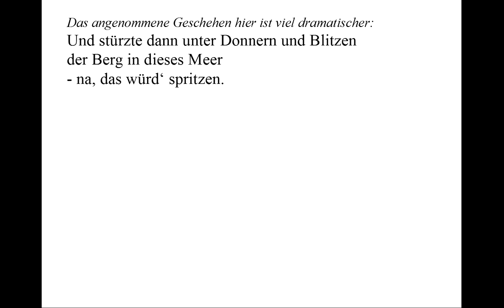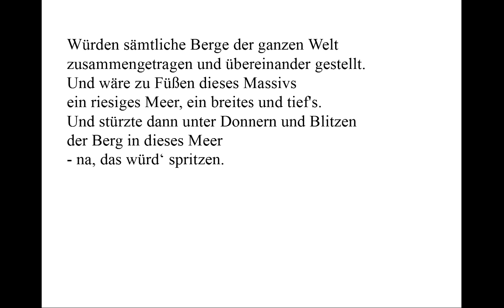Heinz Erhardt verstehen: Noch'n Gedicht (Der Berg) - Gedichte Karaoke 100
Vortrag: 00:05
Kommentar: 00:40
Selber sprechen mit Teleprompter: 02:03

Würden sämtliche Berge der ganzen Welt
zusammengetragen und übereinander gestellt.

Wer weiß, wer Heinz Erhardt ist, weiß auch, dass irgendwann der Witz kommt.

Und wäre zu Füßen dieses Massivs
ein riesiges Meer, ein breites und tief's.

Eine „Versuchsanordnung“ wie in einem Werk tiefter Gedankenlyrik, etwa wie das berühmte Novalis-Gedicht:
„Wenn nicht mehr Zahlen und Figuren
Sind Schlüssel aller Kreaturen,
Und man in Märchen und Gedichten
Erkennt die wahren Weltgeschichten,
Dann fliegt vor einem geheimen Wort
Das ganze verkehrte Wesen fort.“
Das angenommene Geschehen hier ist viel dramatischer:

Und stürzte dann unter Donnern und Blitzen
der Berg in dieses Meer
- na, das würd‘ spritzen.

Hier haben wir den ganzen Zauber des Reims: Der Klang des Wortes ist vorherbestimmt und wird vom Hörer auch vorausgehört. Und dann passt sich das Sinn gebende Wort ein wie von selbst, um dann aber den ganzen Charakter des Textes auf den Kopf zu stellen: Hier dichtet kein großer Denker, sondern ein Kind, das möglichst große Steine ins Wasser wirft, weil es so schön spritzt.